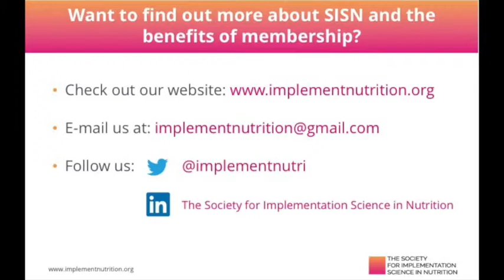Behind the Scenes at ICN with Heather Grieve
In this short video Dr. Luz Maria De-Regil from Nutrition International interviews Heather Grieve, Senior Nutrition Specialist to the Australian Embassy, about her work in Timor-Leste.

This interview was recorded after the symposium entitled "Evidence-based integration of nutrition across multiple sector programs: how can this be done?" which took place during the International Union of Nutritional Sciences - International Congress of Nutrition (IUNS-ICN) in Buenos Aires in October 2017.